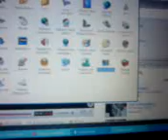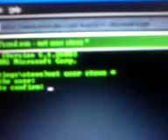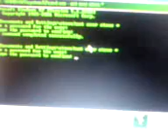how to hack passwords in cmd prompt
in this i will show u how to change passwords to wot ever u want with out knowing wot the password is in the first lace XD